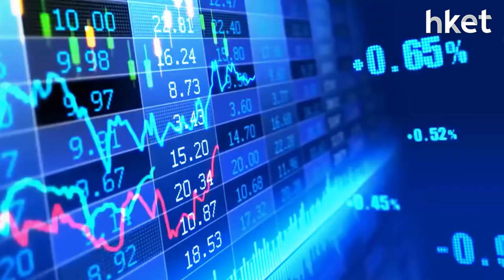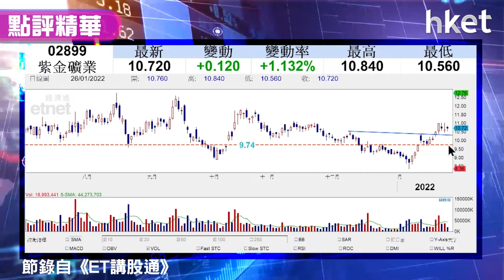【潛力股精選】孫運喜：紫金礦業（02899）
**重溫《ET講股通》孫運喜：午夜瘋狂**